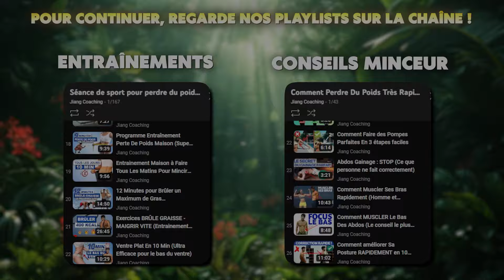7 Min Ventre Plat Express Sans Matériel - Séance Débutants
7 Min Ventre Plat Express Sans Matériel - Séance Débutants

🎁 Nouvelle MasterClass Gratuite "Comment Perdre + 10 kilos après 30 ans sans cardio ni régime privatif